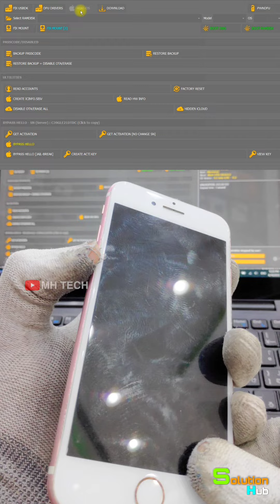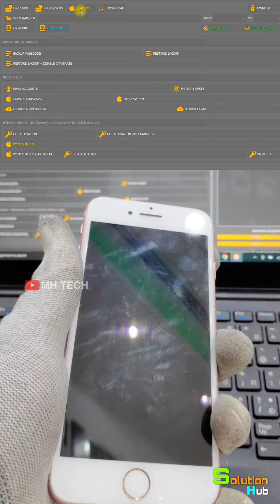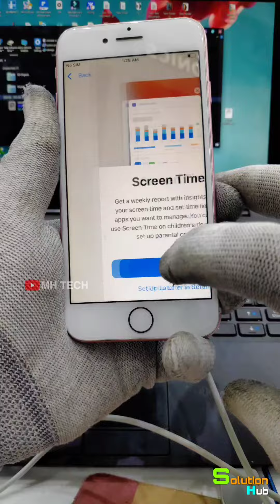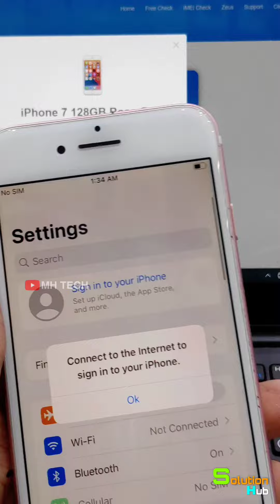ഐഫോൺ 5s മുതൽ x വരെ ഐക്ലൗഡ് ബൈപാസ്, സിം വർക്കിംഗ് പുതിയ രീതി iPhone 5s to x icloud Bypass With Sim